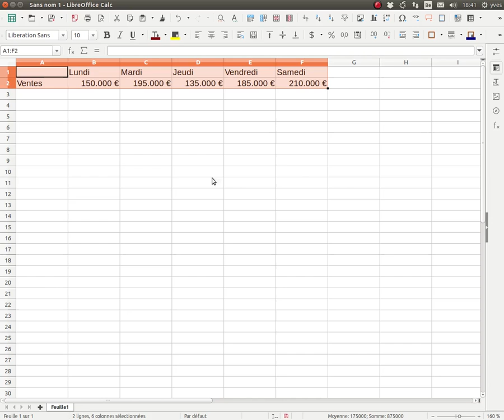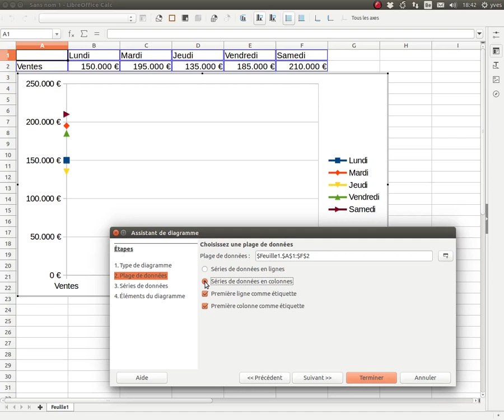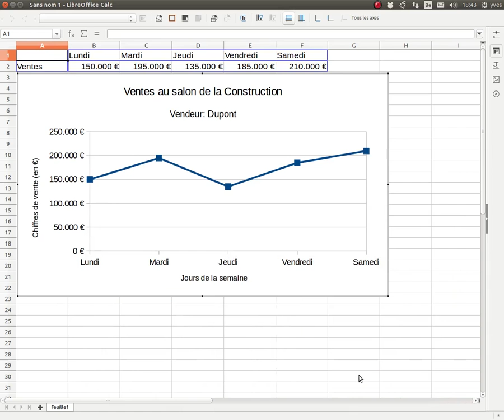Création d'un diagramme évolutif sous LibreOffice Calc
Création d'un diagramme évolutif sous LibreOffice Calc. Diagramme en ligne